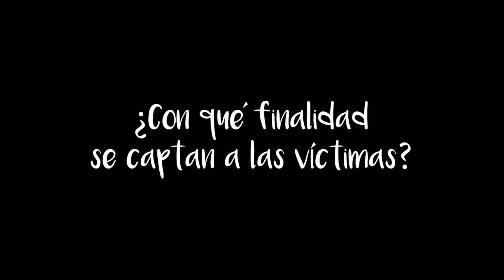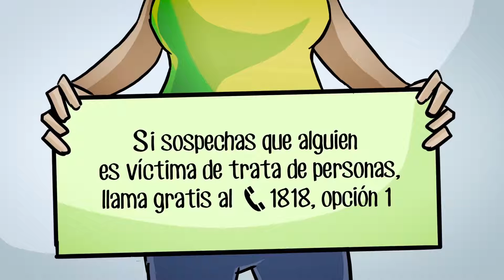¡Que la trata no te atrape!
Del gobierno del Perú.